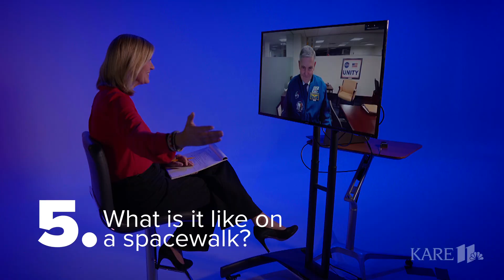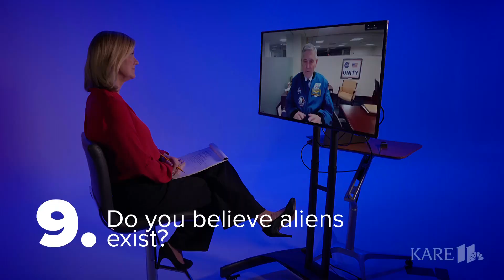11 questions for retiring NASA astronaut and administrator Bob Cabana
Cabana has been into space and flown some of the world's most advanced aircraft during his storied career, and it all began in south Minneapolis.

Welcome to the official YouTube channel of KARE 11 News.